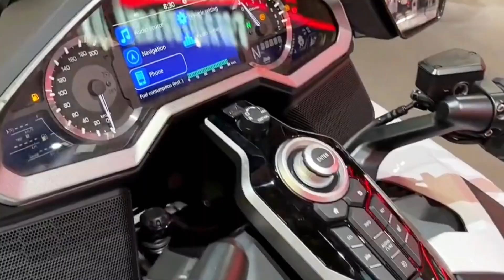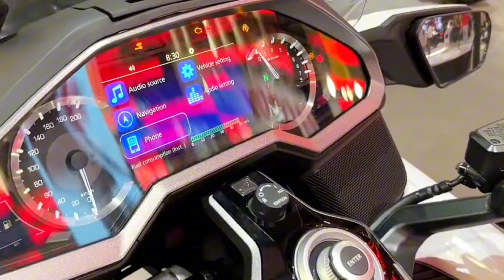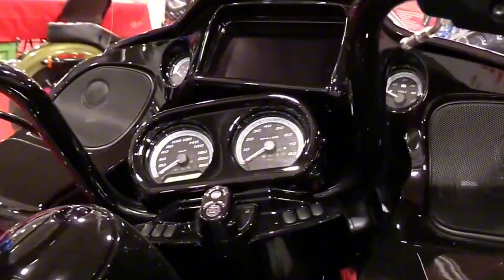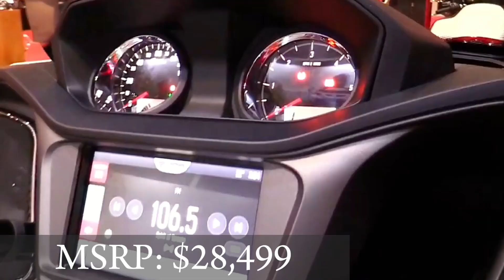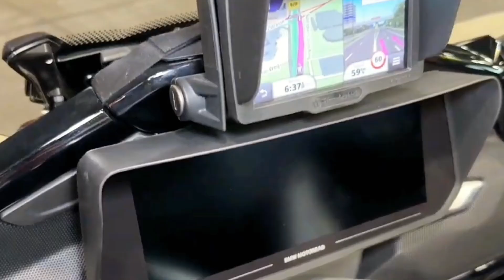10 BIGGEST MOTORCYCLE IN THE WORLD 2024 | most powerful motorcycles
10 BIGGEST MOTORCYCLE IN THE WORLD 2024 | most powerful motorcycles

Get ready for an adrenaline-fueled journey in our latest video as we unveil a lineup of powerhouse motorcycles, ranging from 1600 to 2500 cc. In 2024, the roads are set to rumble with the might of Harley-Davidson, Indian, BMW, and Triumph, as we showcase the top 10 formidable machines you'll want to saddle up and conquer the open highways with. From thundering V-twins to cutting-edge German engineering, these motorcycles promise an extraordinary blend of power, style, and precision, making every ride an unforgettable adventure. Whether you're a seasoned rider or a newcomer to the world of big bikes, this is a thrilling showcase of the best two-wheeled beasts the future has in store.

00:00 Triumph Rocket 3 R From $24,495

01:02 Harley-Davidson Road Glide CVO Price: $59,995

02:02 Indian Springfield Dark Horse MSRP: $23,999

03:03 Honda Gold Wing Tour Airbag Automatic DCT MSRP: $32,900

04:09 Indian Chief Bobber Dark Horse MSRP: $ 19,490

05:11 BMW R 18 Transcontinental MSRP: $ 23,900

06:12 Harley-Davidson Road Glide Limited MSRP: $27,999

07:13 Harley-Davidson Breakout 117 MSRP: $ 20,990

08:13 Indian Challenger Dark Horse MSRP: $28,499

09:13 BMW K 1600 GT MSRP: $ 23,890